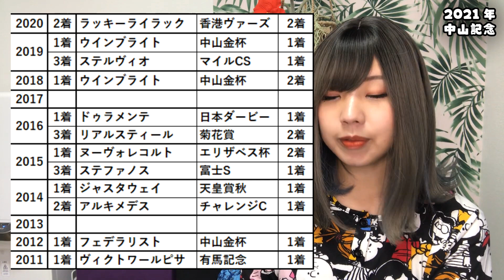【競馬予想】2021年 中山記念の予想【星野瑠璃】